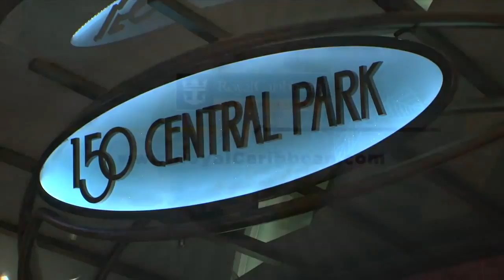Farm Fresh Fare at 150 Central - Michael Schwartz Menus Debut on Oasis of the Seas